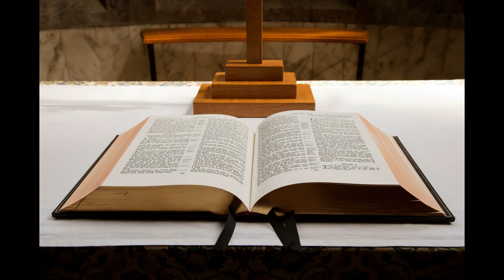Catholic Meditation with Organ Sounds 12 | Non-Stop Organ Sounds, Catholic Prayer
Music composed by Andrew Moore